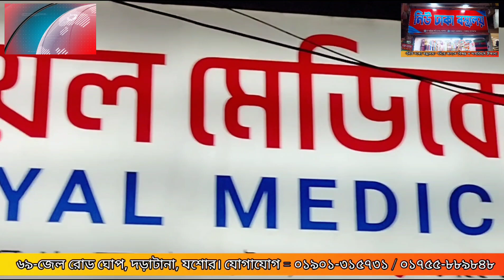মনিরামপুরে ১০টি স্বর্ণের বারসহ আটক ১#NewsUpdate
মনিরামপুরে ১০টি স্বর্ণের বারসহ আটক ১